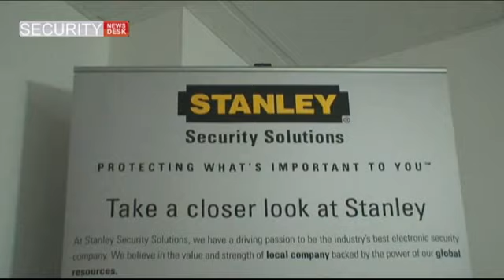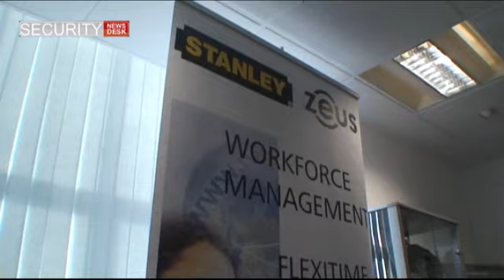Stanley Security Solutions opens new London office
Alistair Compton of Stanley Security Solutions talks to SecurityNewsDesk about the acquisition and integration of Niscayah which, at a stroke, gave Stanley a significant presence in 14 European countries. Tom Reeve reports.